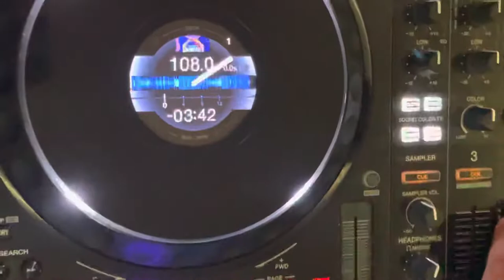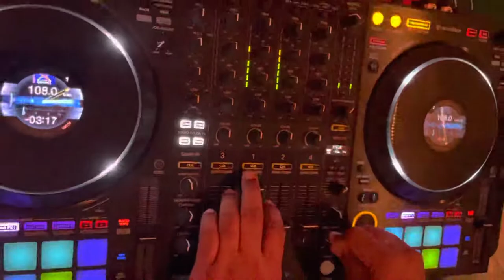Choli ke peeche x Bebot… Live Mix